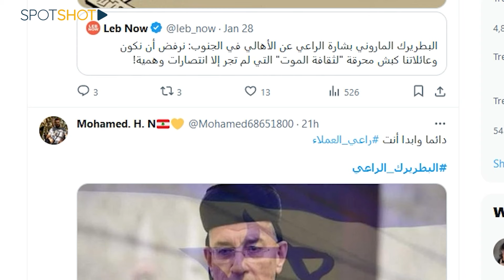كنيسة مار مارون في لبنان حزينة وخطوة ستفاجئ الموارنة... ماذا ينتظرنا في 9 شباط؟!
"سبوت شوت"

"البطريرك الرّاعي يحتفل بقدّاس عيد مار مارون في كاتدرائيّة مار جرجس في بيروت، عند الحادية عشرة من صباح الجمعة 9 شباط المقبل، والدعوة عامة".

للوهلة الأولى، يتفاجأ قارئ هذا الإعلان، عن سبب الإحتفال بقدّاس عيد مار مارون في كاتدرائيّة مار جرجس، وليس في كنيسة مار مارون في الجميزة، كما جرت العادة وعلى مرّ السنين، في خطوة اعتبرها البعض بمثابة كسرٍ للعادات والتقاليد والأعراف.

ماذا في التفاصيل؟

تابعوا التقرير.